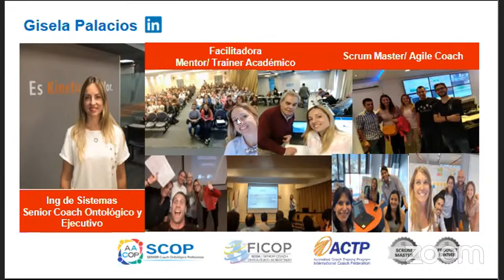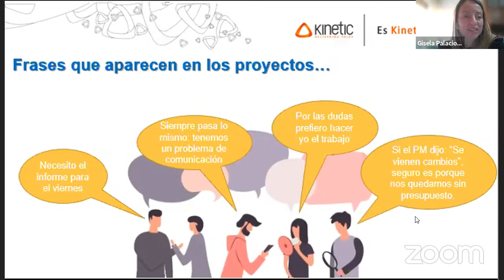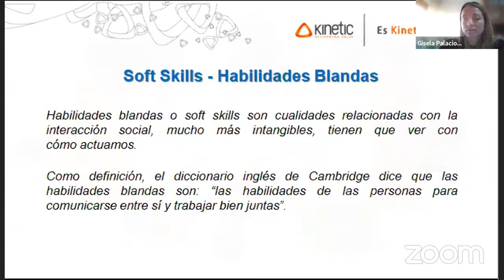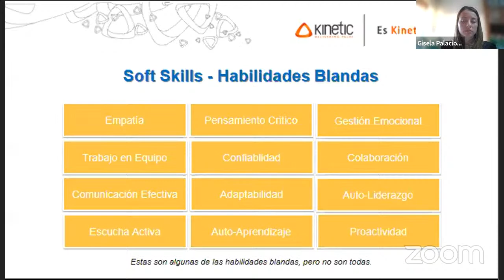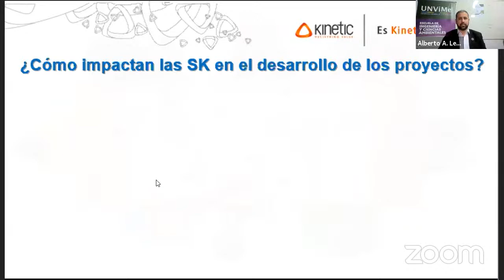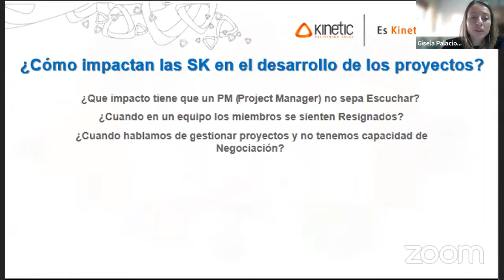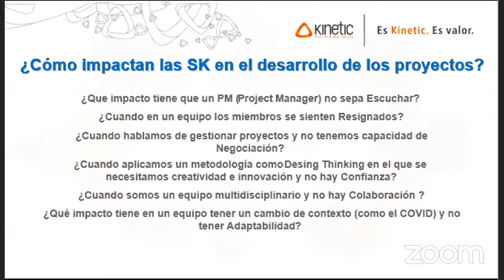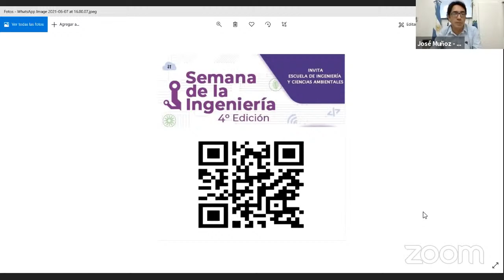El impacto de las Soft Skills en los Proyectos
Semana de la Ingeniería - 4° Edición